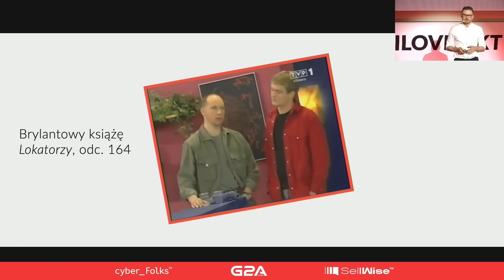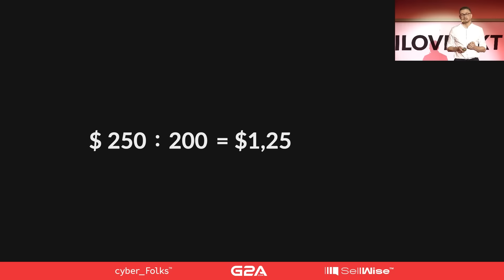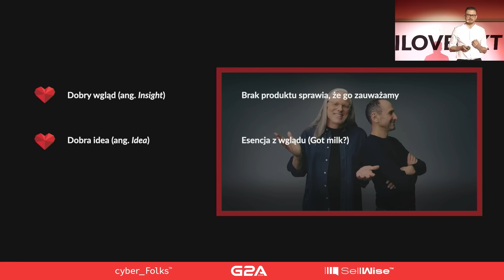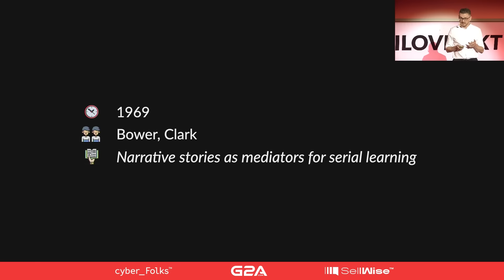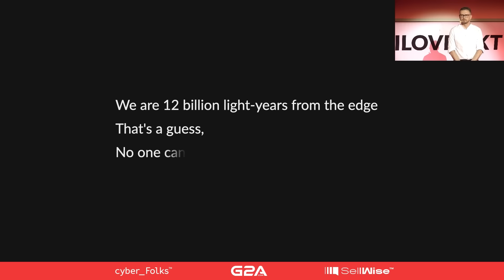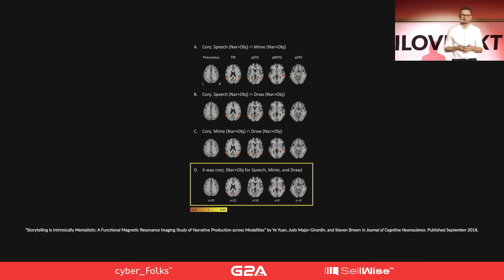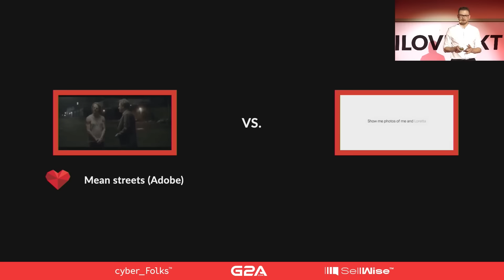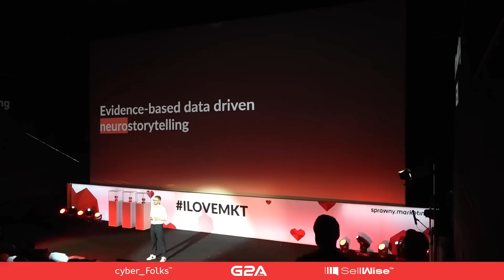Piotr Bucki - Historie, telepatia i ważne pytanie o mleko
Czy historie sprzedają? Co ma wspólnego mleko ze sprzedażą?

Jeśli zaintrygował Cię temat prezentacji Piotra Buckiego, koniecznie obejrzyj wystąpienie z X edycji. I ❤️ Marketing.

Prelegent podaruje Ci wiedzę z zakresu metody, która sprawi, że:

👉 Zawalczysz o uwagę klientów jak ,,ruskie czołgi o Berlin"
👉 Wzmocnisz zapamiętywanie
👉 Pobudzisz ciekawość
👉 Wzmocnisz motywacje
👉 Poprawisz wyniki finansowe o 2750%

A kolejna edycja konferencji I ❤️ Marketing & Technology odbędzie się już 29 listopada - 2 grudnia 2022 r.!

💬  Zajrzyj na grupy dyskusyjne:
▪️ Na Facebooku: